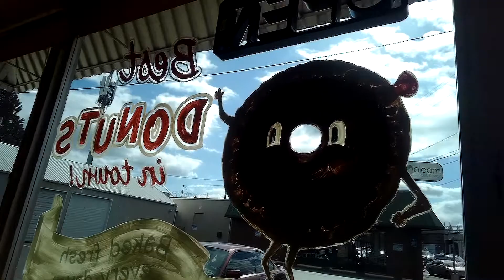A Butterfly Donut at the Roseway area's Iconic Annie's Donuts June 21st 2019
Like I said, a Butterfly Donut, but I also had a few fruit filled donuts, and I had them right at Annie's Donuts; located on the very east edge of the Roseway area on NE 72nd near the intersection of NE Fremont and Sandy BLVD of Portland Oregon in Multnomah County !!